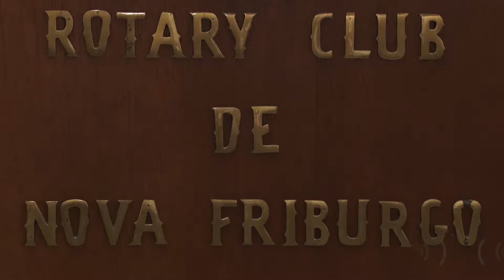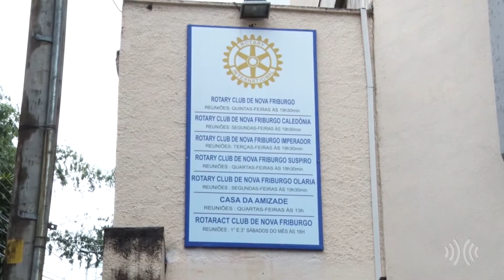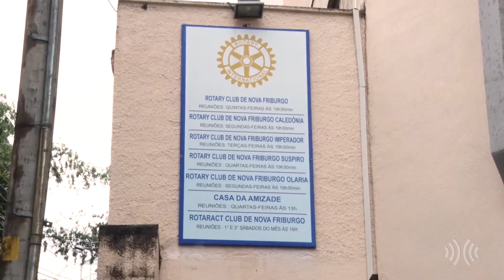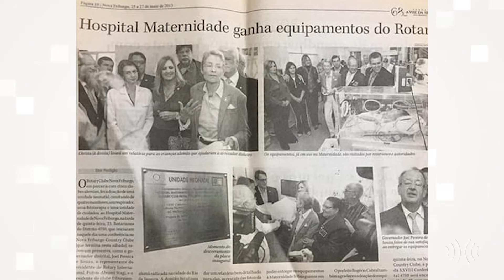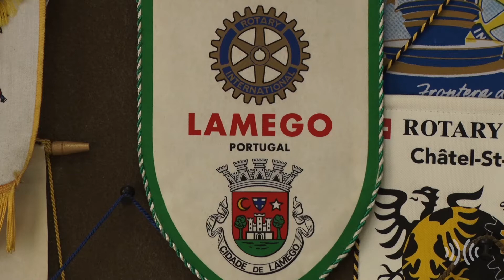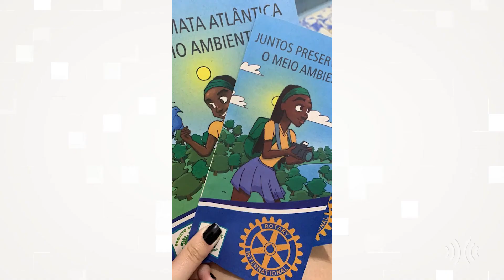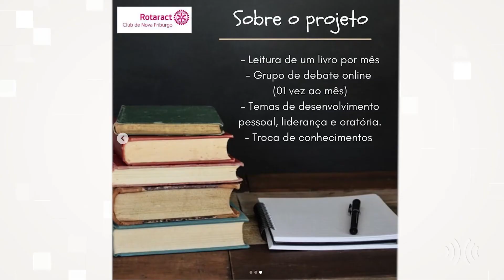Multiplix Notícias - A Semana | Íntegra 19/12/2020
Os fatos que marcaram a semana, nas principais cidades da Região Serrana do Rio de Janeiro, são destaque na TV Multiplix.
Exibição: Sábado e domingo.